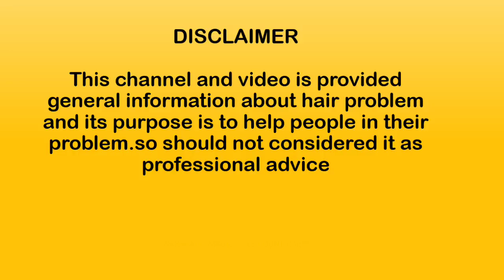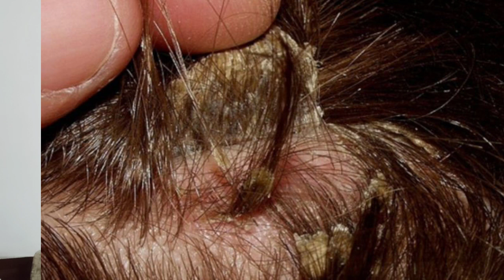Different types of infectious dandruff/hairfall and treatment||Dr Shital Surkar(MD Ayurved)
timestamp:
1. saeboricdermatitis:0.1 to 14.45

2.psoriasis: 14.50 to 33:44

3.ringwoem infection: 33.48 to 60

Dr Shital Surkar (MD Ayurved)
Ayurved Consultant,Hair Nd Skin Expert

Channel Name 👇

Dr Shital Surkar Ayurveda Consultancy
 MD (Ayur)

In this video we will cover the detailed information about different types of infectious dandruff its causes and hairfall and treatment according to modern science and ayurveda
Basic level of common ayurvedic medicines and modern science medicines you should take in your dandruff problem an its related to hairfall problem
which is supportive with your treatment
in this video we should give precautious about every type of dandruff which is very beneficial for your treatment

It's a paid consultation 👇

whatsapp msg  on:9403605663 and type Online consultation

fix your oppointment Nd get consultation

We should also provide medicines.👇

 1) Hairfall problem

2) Dandruff medicine

3) alopecia areata in male nd female

4) Baldness in male nd female

5)Thining of Hairs

6) White Hair medicine

7) White Hair in Eyebrows nd Eyelashes

8) White Hair in beard (दाढी के सफेद बाल)

9) Weight gain medicines

10) Breast development medicine (Improve Size Nd Shape of breast)

11) Sagging of breast medicine

12) Height gain medicines

13) Weight Loss Medicine

14) Pigmentation on face in both male nd female medicine

15) Pimples medicine

Do not call about video and queries